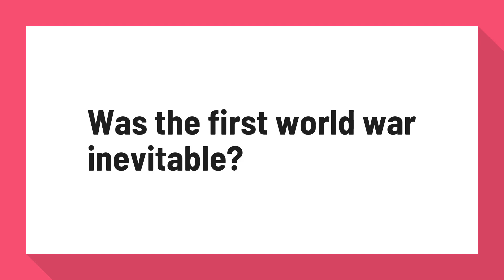Was the first world war inevitable?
War was far from inevitable after Franz Ferdinand was assassinated. In the years before 1914, the assassination of leading political and royal figures was not unusual.

Reference:
BBC iWonder - How close did the world come to peace in 1914?